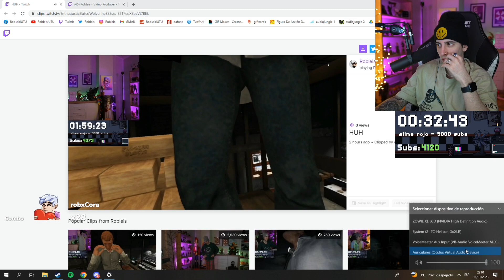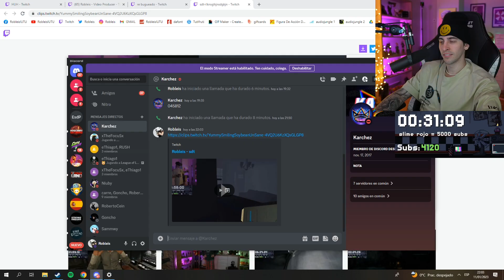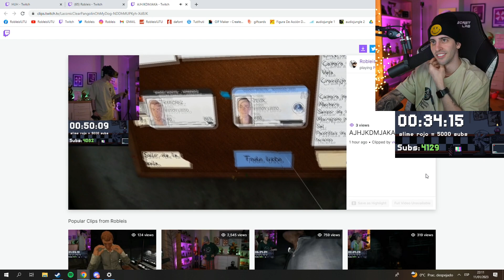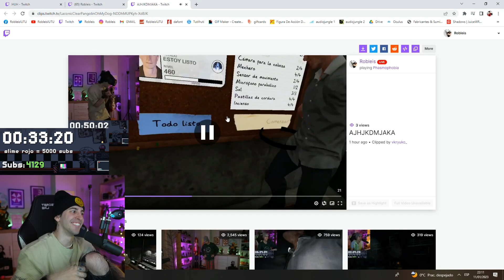Robleis reacciona a los mejores clips del extensible#5